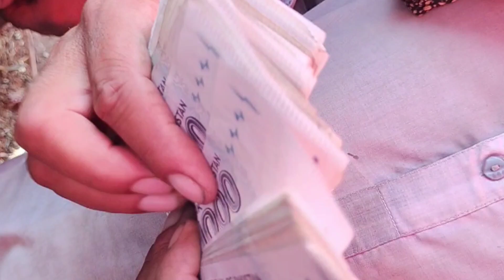Shahpur kanjra mandi se wacha lia.aj mandi me rate kam.hi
Shahpur kanjra Mandi me janwar k rates . Mandi sasti thi aj